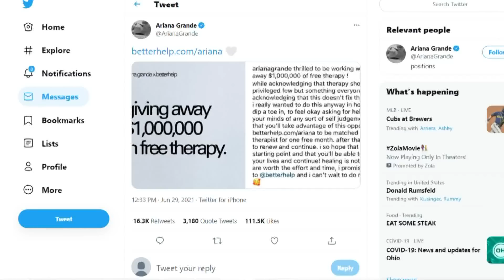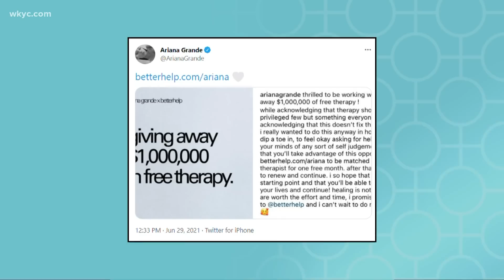Pop Break: Former Disney Channel star Kyle Massey in trouble with the law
Former "That's So Raven" and "Corey in the House" star Kyle Massey is accused of sending explicit messages to a 13-year-old girl. Plus, Arianna Grande is offering help to those struggling with their mental health, and Demi Lovato is getting a new talk show on Roku!

Kierra Cotton has all those stories in your latest Pop Break.